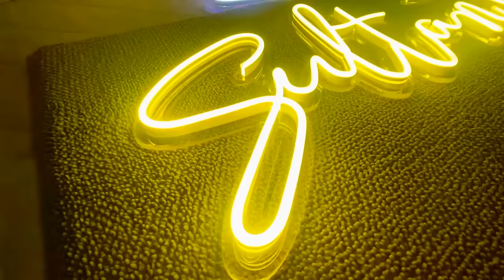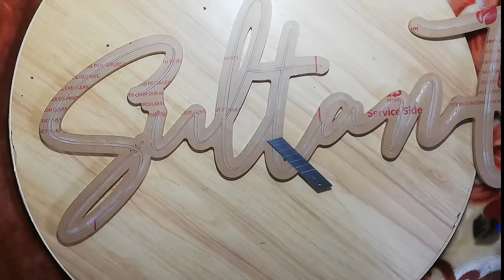How to make a Neon Sign | A Beginner to Pro Tutorial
Welcome to our step-by-step tutorial on creating your own neon LED sign! We'll guide you from choosing the right materials to successfully assembling and wiring your custom design. Whether you're a beginner or a pro, our detailed instructions and tips will help you bring your vision to life. Get ready to add a pop of vibrant, personalized light to any space with your unique neon LED sign!